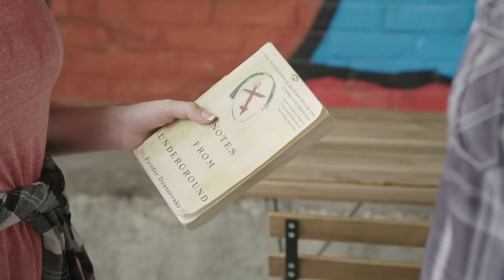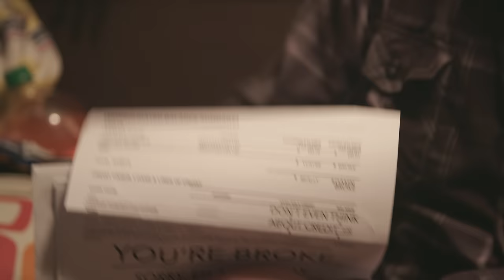Love Is Like Drugs - ft. JonTron & Mike Diva (Full Version)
Thanks to everyone who helped out -

Claris Park - barista
Jayson Wesley - coffee shop patron
Isidore Elias - flasher
Meshach Jackson - klutz on street
Erin Leigh Schmoyer - Dostoevsky-hater
Tamara Barrett - jogging woman
Danielle Durchslag - various roles, production assistant
Elaine Liebmann - dopamine enthusiast on street
Faye Franzini - businesswoman
Calvin Serrano & Mike Diva - Marshmallow Clouds VFX
Aaron Nelson-Purcell - rotoscope magic
Alex Friedman - Scroll VFX
German Gorbachov - VFX

Maximilian Lewin - director of photography
Adam Volerich - 2nd camera
Amanda Wallace - costumes
Eric Wiley - production designer
Nick Bohun - audio
Maria Huggins - hair/makeup
Colby Smith - gaffer
Chuck Astuto - DIT/grip
Meshach Jackson - producer
Luke Williams - production assistant
Candace Clymer - production assistant
Jackie Russo - poster art
PashaStudio - color

Andrew Rose Gregory - dealer, script supervisor
Michael Gregory - Milk Thug, director
Sarah Gregory - narrator
Evan Gregory - UPS man, first assistant director
JonTron - Jon, weaver of dreams and magic
Mike Diva - Marshmallow Clouds director, beacon of hope

Filmed at City of Saints Coffee Roasters in NYC 👌👌 (the Meserole St. location) - except not the creepy basement part or the marshmallow clouds part, those were filmed in creepy basements and among marshmallow clouds

0:00 Marshmallow Clouds
1:02 I Thought You Went On, Like, 2 Dates With That Girl
1:29 SDGAF
2:05 The Tragedy Of The Bro Handshake
3:41 Bein In Love Is Like Bein On Drugs
4:39 Crittenden County
5:58 MEDIUM, PLEASE
6:45 Let's Finish What We Started
7:51 And We All Learned Something New That Day